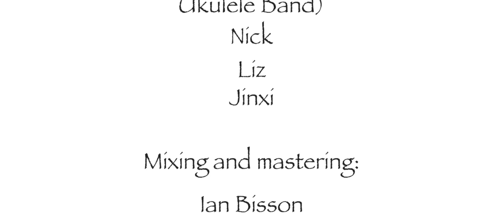Sidmouth Sea Fest Community Choir - The Coral Reef Song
As we couldn't sing in public this year - some of the choir got together via zoom to bring you this lovely song to reconnect and remind us all to help conserve our seas.